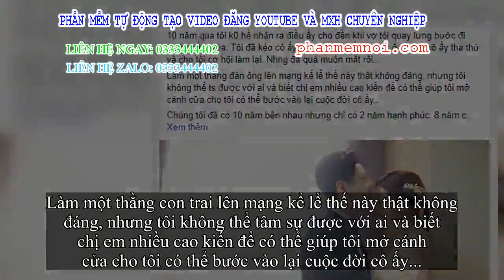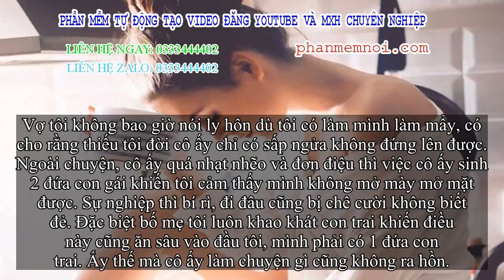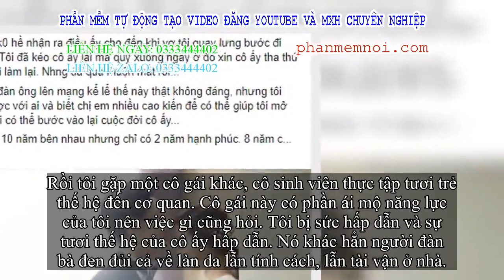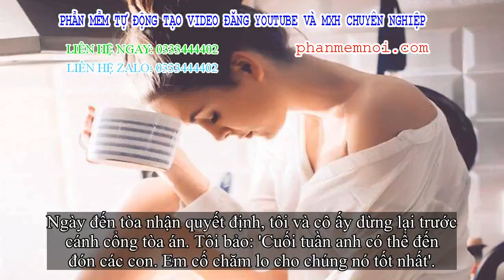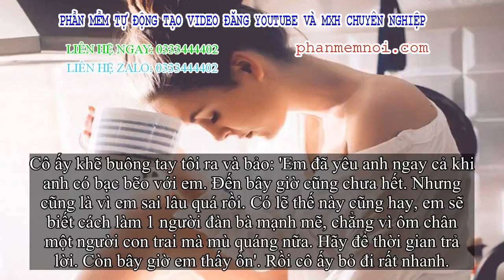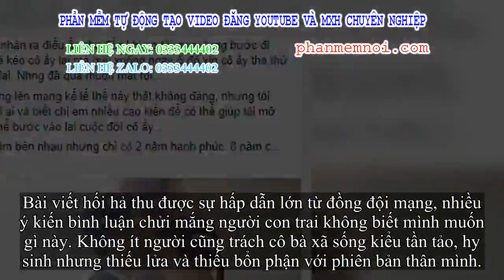✅ Ly hôn sau 10 năm bình thường sống, bà xã nói câu cuối trước khi rời đi, chồng liền quỳ sụp xuống